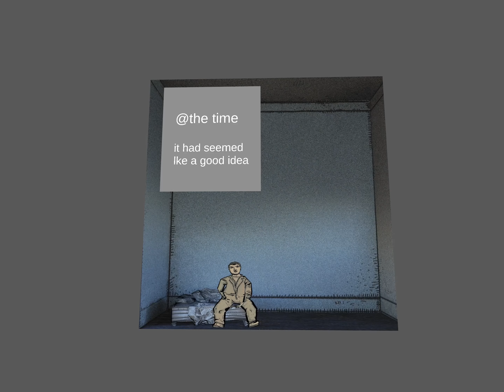cheescakeSlo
made in VR for touchscreen